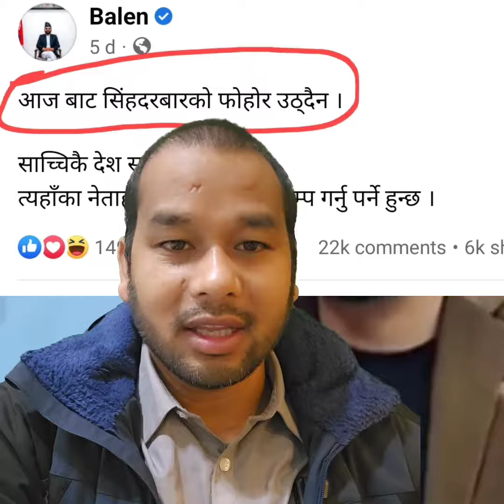सिंहदरबार अन्तै सार्न बालेन_शाहले दीए सरकारलाई चेतावनी, फोहोर नउठाउने संकेत । 🔥🔥